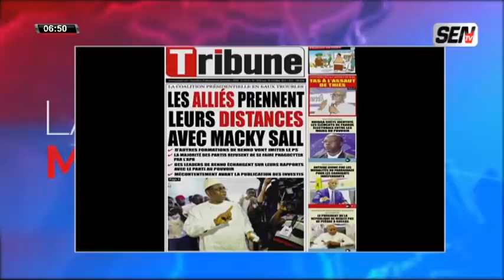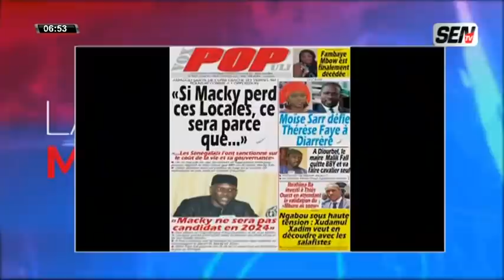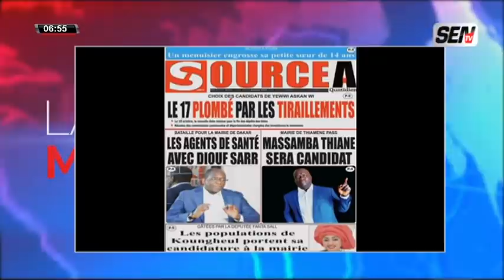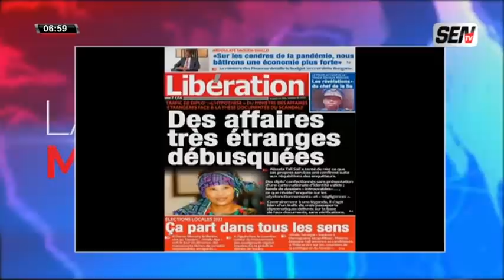Revue Des Titres Avec FABRICE NGUEMA Du 18/10/21